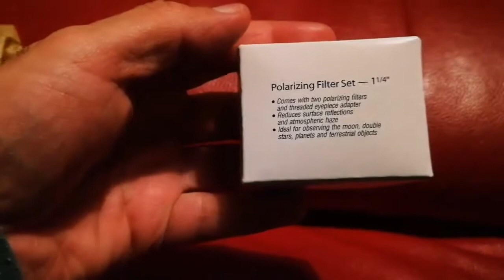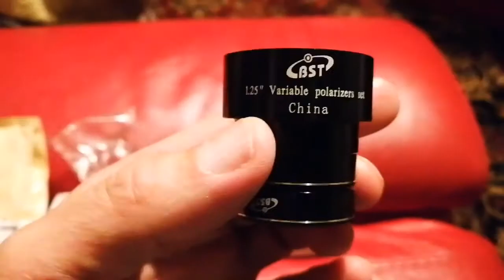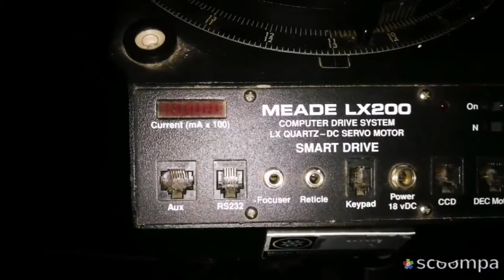Polarising Eyepiece Filter Set For Telescopes/ Unboxing And Review